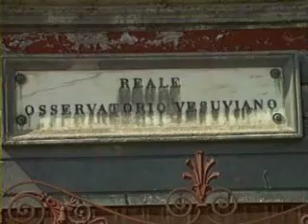patriottismo e primati del regno delle due sicilie parte I°